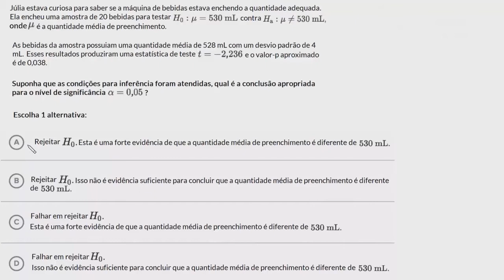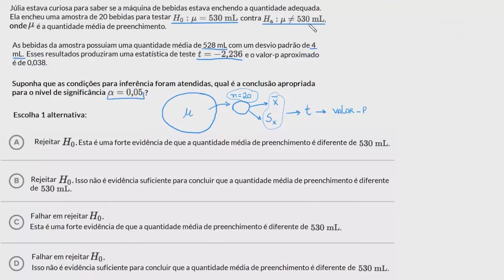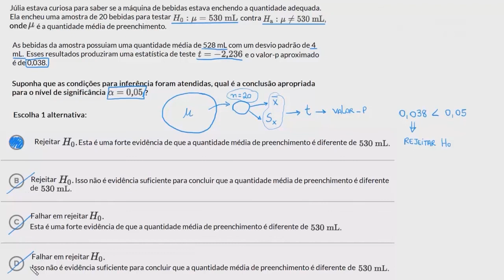Como comparar o valor-p do T estatístico ao nível de significância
Nesta aula  resolvemos um exercício comparando o valor-p do T estatístico ao nível de significância. São dados estatística T, o valor-p e o nível de significância, sendo necessário somente fazer essa comparação.